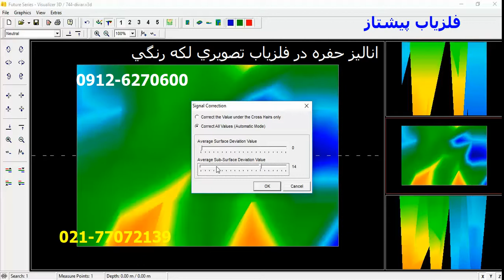تشخیص حفره در برنامه سه لکه رنگی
مدار فلزیاب تصویری حرفه ای

فلزیاب تصویری باید طبق اصول رادار تصویری  طراحی شود و مدار فلزیاب تصویری حرفه ای دارای مشخصات اصلی مدار یک رادار میباشد  و مدار فلزیاب تصویری حرفه ای برای تشخیص و تفکیک باید طبق اصول فرکانس عمل نماید و مدار فلزیاب تصویری باید دارای تنظیمات ادیت EDIT طبق جدول تفکیک و تشخیص وی دی ای اسکال VDI SCALE و تنظیمات ترشهولد THRESHOLD باشد